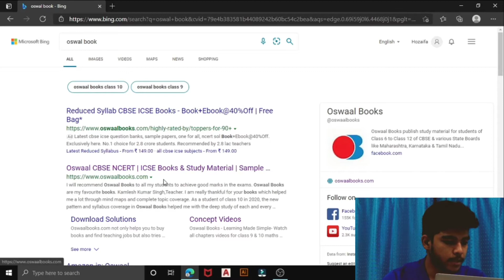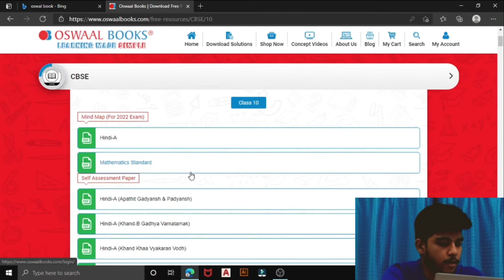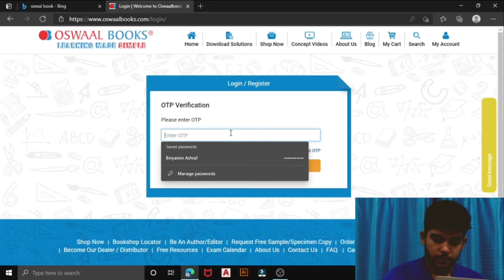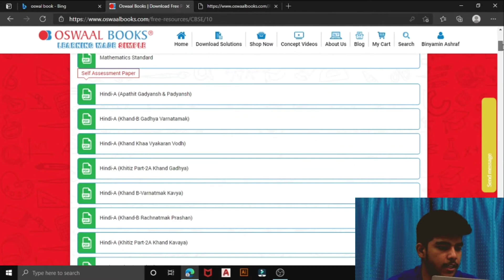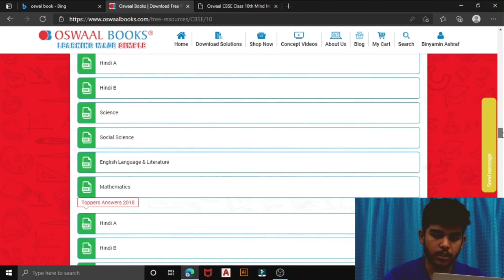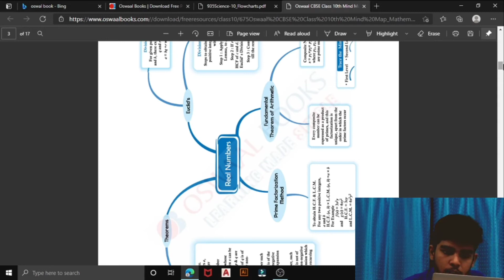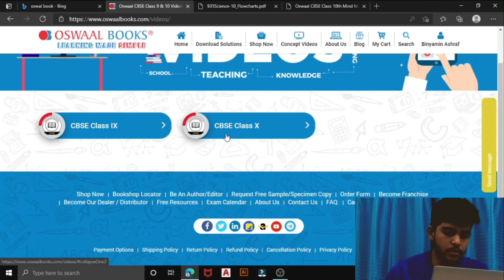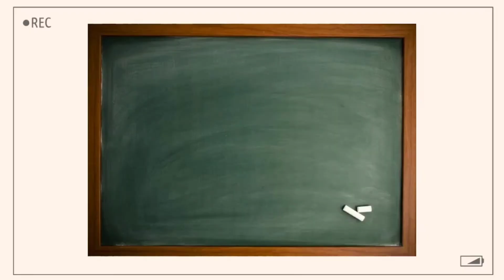Free Study Materials of Oswal | Oswal Samples | Board Examinations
In This Video, I have explain the full length about the free content provided by Oswal...
- Board Chapters Algorithms
- Flowcharts
- Toppers Answers
- Previous Year Questions
- Board Sample Questions
- Concept Videos
My Equipment: